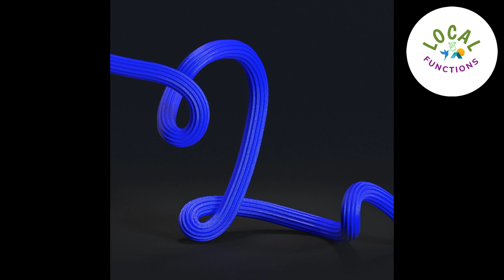Animated letters and numbers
Alphabet series, Animal style Alphabet and number countdown, 36daysoftype 2022, 36days-of-type, art, Design motion, Animation letters, number
Thanks to
# 36daysoftype